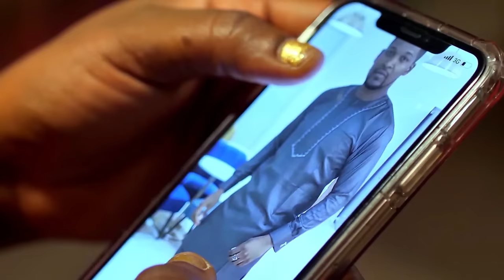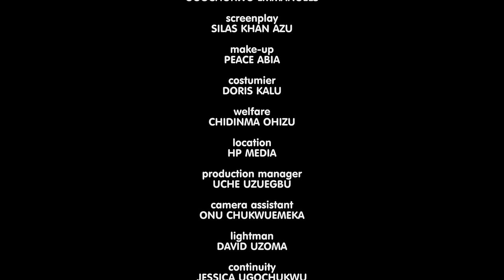Marriage Intruder (Wole Ojo Shaznay Okawa) - Nigerian Movies | Latest Nigerian Movie 2024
Greg and Amanda are a beautiful couple who are so in love with each. They began to hit the rock as soon as a third party was admitted into their home.